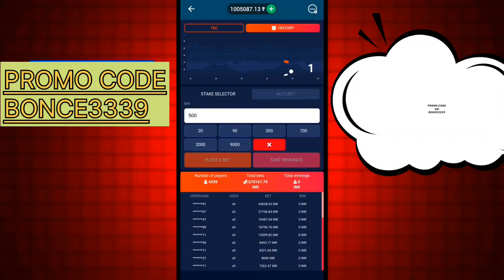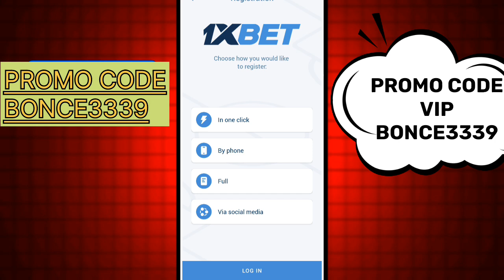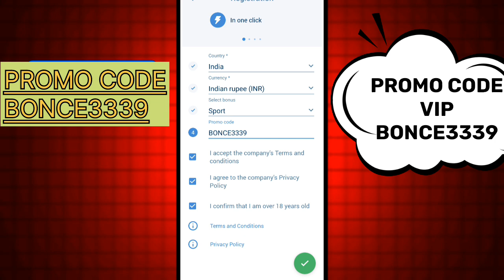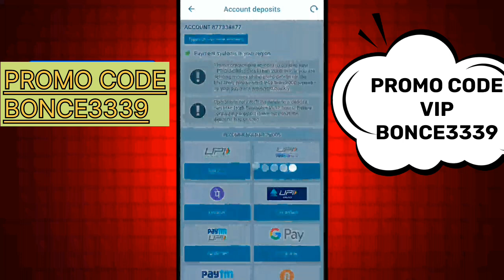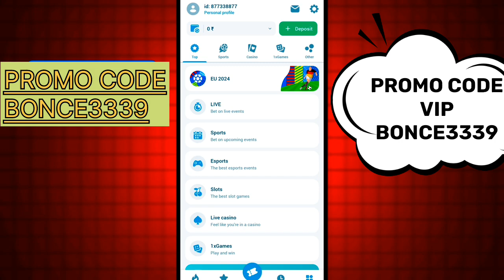1xbet crash game trick | 1xbet crash game hack apk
1xbet crash game trick | 1xbet crash game | 1xbet crash game hack apk

1xbet crash game trick | 1xbet crash game | 1xbet crash game hack apk

1xbet crash game trick | 1xbet crash game | 1xbet crash game hack apk The 1xbet gives you better rewards. When you make your initial deposit, the standard 1xbet bonus is a 120% matched deposit bonus.

1xbet registration process 2024:- 1xbet crash game trick | 1xbet crash game | 1xbet crash game hack apk

1. The "One Click" option allows you to sign up literally with one click of the mouse or touchpad.

2. Click the "Register" button and you will now have an account.

3. In this case, the platform automatically generates a username for you in the form of an eight-digit code and an eight-character password. For your convenience, the system offers you to store these data by sending them to your email or by saving them as a text file or a picture.

4. If you take this option, you will leave the completion of your profile data for later.

5. 1xBet will also allow you to play using only these so-called "service" details, but note that you will still need to register your details in order to withdraw money from your account when you win. If you have the time, our advice is to do it now.

1xbet crash game trick | 1xbet crash game | 1xbet crash game hack apk

1. 1xbet games
2. 1xbet crash
3. crash games 2024
4. 1xbet crash game
5. crash game tricks
6. 1xbet crash game hack apk

1xbet crash game trick | 1xbet crash game | 1xbet crash

1xbet crash game trick,1xbet crash game,1xbet crash game hack apk

1xbet crash game trick | 1xbet crash game | 1xbet crash game hack apk